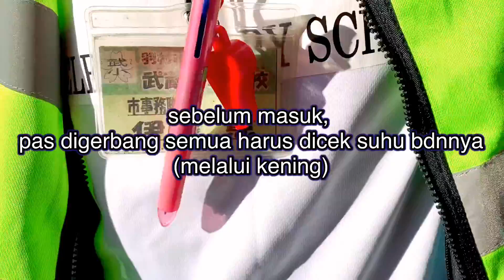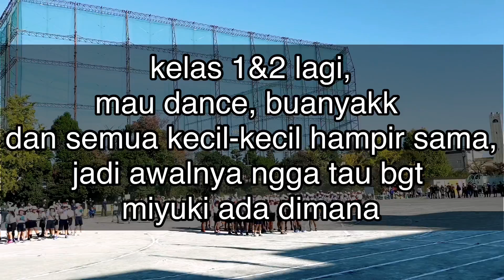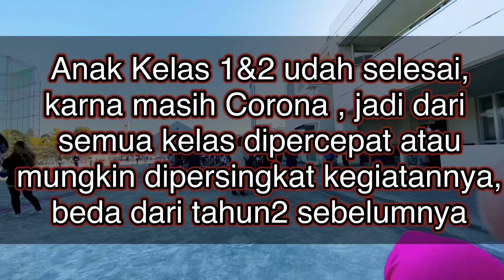Luasnya Sekolah Di Jepang Seperti Lapangan Bola||Festival Olahraga Anak SD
Terimakasih untuk yang selalu Setia, selalu Nonton, dan selalu Support Channel ini🙏🙌❤️
みなさん、見てくれた ありがとうございます😊
Yang mau lebih dekat dengan Ayumiyuki, dan ingin tahu keseharian nya, bisa follow IG kita disini ya 👇